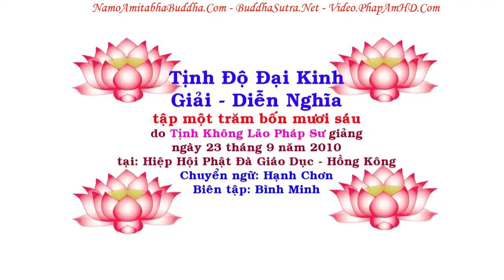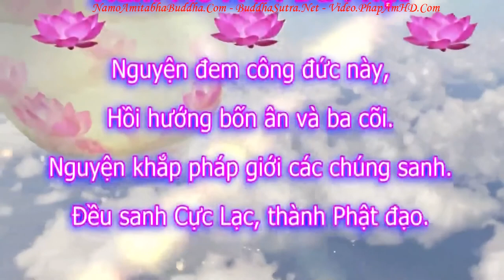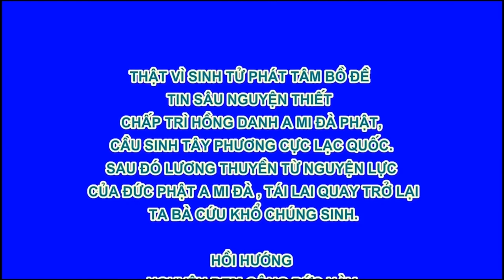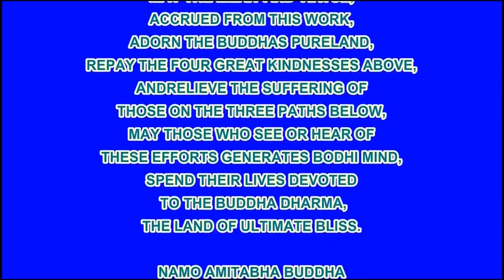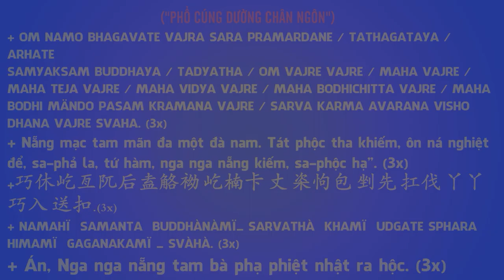TẬP 146, Vì Sao Hiện Nay Cõi Người Khó Độ Như Vậy, Tịnh Độ Đại Kinh Giải Diễn Nghĩa, Diệu Âm